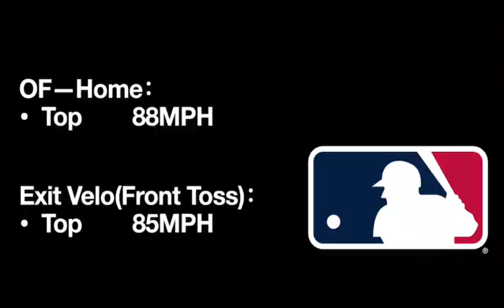Kimi Ding (OF) Recruiting Video MLB China